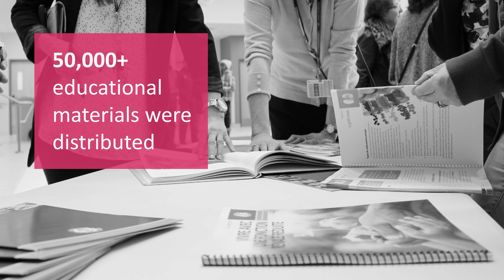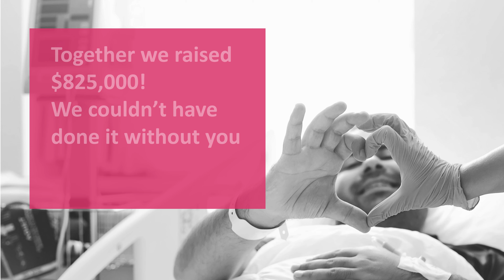Kidney Walk 2021 Thank You